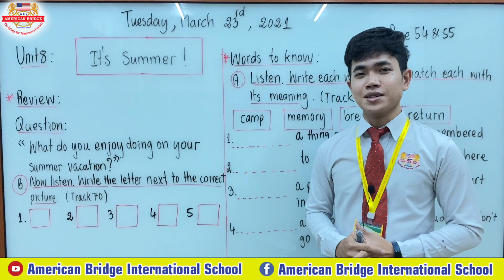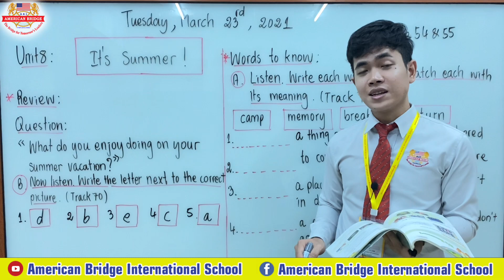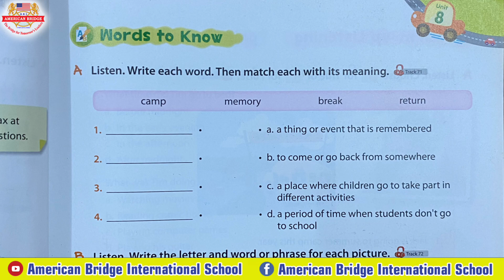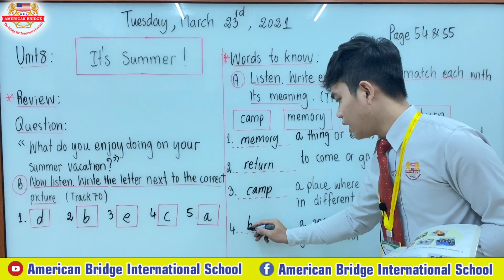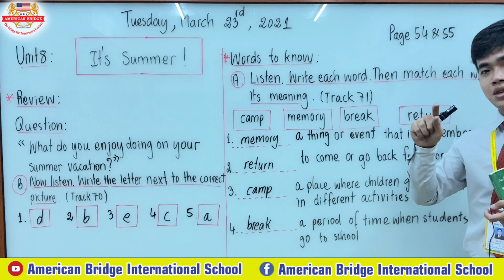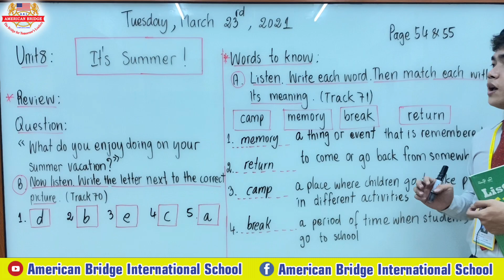Level 5: Listening Express 2; Unit 8: It's Summer! (Page 54-55)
Instructed by: Mr. Vy Davin
Date: Tuesday, March 23, 2021
(First session)